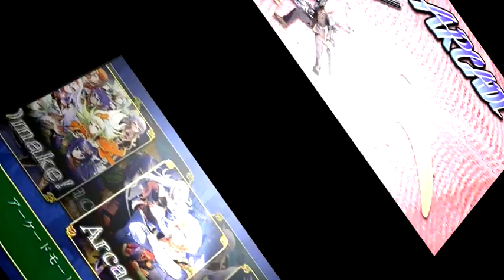Espgaluda II Black Label Xbox 360 (エスプガルーダII)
Espgaluda II Black Label (エスプガルーダII) Xbox 360 all modes of gameplay shown! Arcade, 360 Mode, Black Label, Arrange, and Omake. All Music is from the soundtrack that came with the game. This is the 2nd region free game Cave has released for the 360, Mushiehimesama Futari Ver. 1.5 being the first. You must import the standard version of the game for it to be region free, the limited edition is still region locked. The first run of the standard edition comes with a soundtrack with all the music from the game.